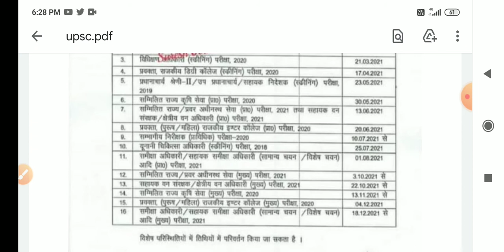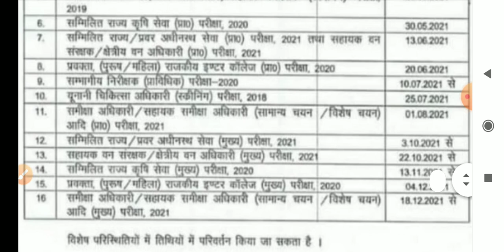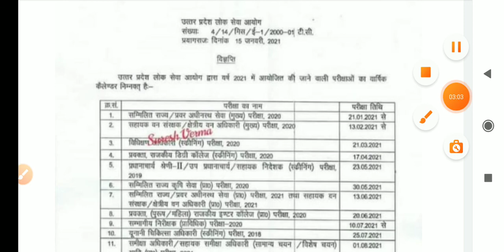UPPSC EXAM CALENDAR 2021 UPDATE